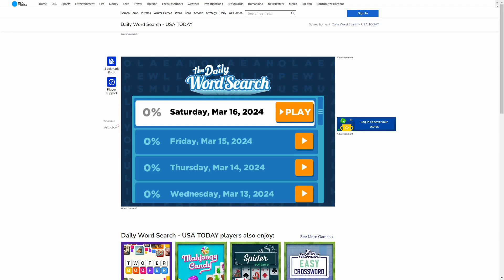AI solve USA Today the Daily Word Search : 3/16/2024